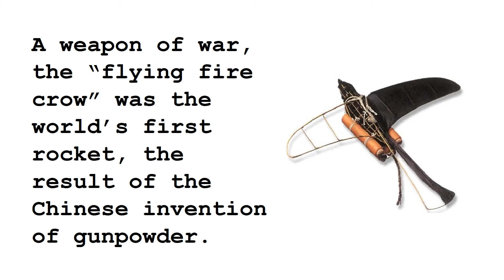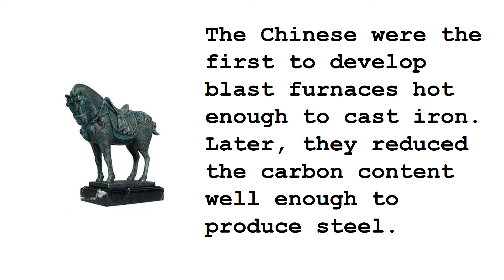Ode to Ancient China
A counter discourse comparison of Ancient Rome to Ancient China.